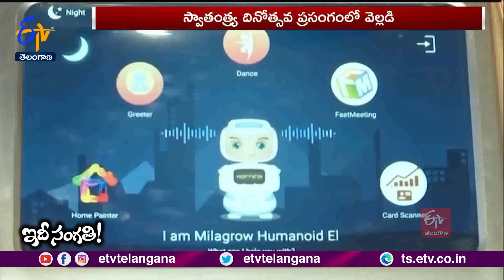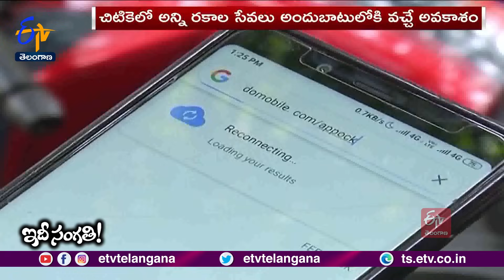6G Mentioned by PM Modi in His I-Day Speech | What Exactly is 6G | Here are Details || Idi Sangathi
నిప్పును కనుగొన్న కాలం నుంచి నిప్పులు చిమ్ముకుంటూ రాకెట్లను చంద్రుడిపైకి పంపే సామర్థ్యాన్ని సంపాదించే వరకు మానవుడు సాగిస్తున్న సాంకేతిక ప్రయాణం వెలకట్టలేనిది. ఆదిమకాలం నుంచే మస్తిష్కానికి పదునుపెడుతూ కొత్తకొత్త ఆవిష్కరణలకు ప్రాణం పోస్తూనే ఉన్నాడు. జీవితాన్ని సులభతరం చేసుకుంటూనే ఉన్నాడు. ప్రయాణంలో పుట్టిన సాంకేతికతే 6జీ... 5జీ సాంకేతికతతోనే అద్భుతాలు ఆవిష్కృతం అవుతాయని భావిస్తుండగా. దాన్ని తలదన్నే పరిజ్ఞానం 6జీది. దాన్ని త్వరలోనే భారత్‌లో అందుబాటులోకి తీసుకువస్తామని స్వాతంత్ర్య దినోత్సవ ప్రసంగంలో ప్రధాని నరేంద్రమోదీ ప్రకటించారు. దీనికి టాస్క్‌ఫోర్స్‌ కూడా ఏర్పాటు చేసినట్లు తెలిపారు. మోదీ ప్రకటన నేపథ్యంలో 6జీ సాంకేతికతపై చర్చ మొదలైంది. మరి అసలు ఏమిటీ 6జీ. దీని రాకతో మనుషుల జీవితాల్లో ఎలాంటి సమూల మార్పులు రాబోతున్నాయి